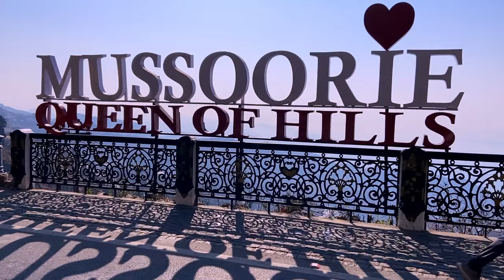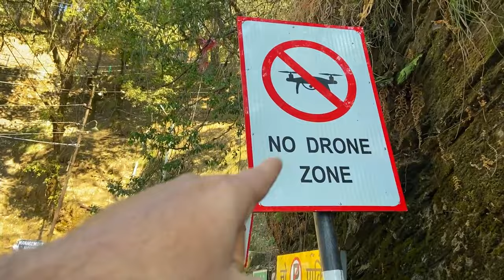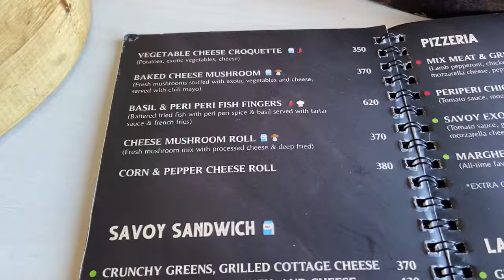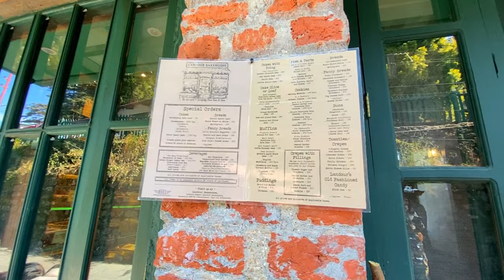“Landour Ki Batein” : Pahado Ki Kahani || Landour Vibes || Chaar Dukaan 24 Makaan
Embark on a mesmerizing journey through the tranquil hills of Landour as we unveil its hidden gems and charming vistas. Join us as we wander through quaint streets, soak in panoramic mountain views, and immerse ourselves in the rich culture and heritage of this Himalayan retreat. Let each vlog be a gateway to the serene beauty and captivating experiences that await in Landour.

Get ready to be captivated by the enchanting beauty of Landour! Join us on an unforgettable adventure as we traverse through winding trails, explore historic landmarks, and indulge in delicious local cuisine. From breathtaking vistas to heartwarming encounters with locals, our vlogs offer a glimpse into the soul of this picturesque hill station. Come along and let the magic of Landour inspire your wanderlust!

Step into the serene world of Landour with us as we capture its essence in every frame. From the charming colonial architecture to the lush greenery of its forests, our vlogs take you on a visual feast of this Himalayan paradise. Join us as we unravel the stories behind each corner, encounter the warmth of its people, and embark on adventures that will leave you spellbound. Let Landour ignite your sense of wanderlust and beckon you to explore its timeless beauty.

Landour